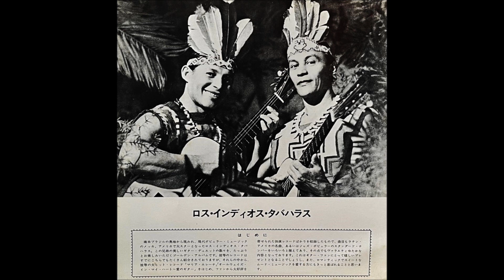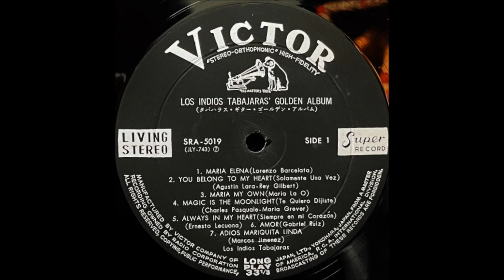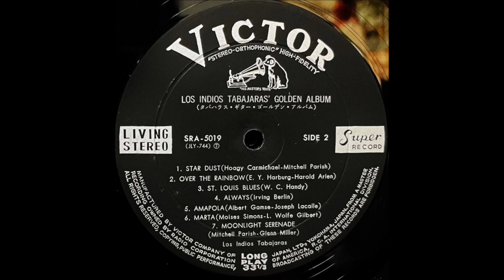「テ・キエロ・ディヒステ」ロス・インディオス・タバハラス ラテン・ムード・ギター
「タバハラス・ギター・ゴールデン・アルバム」

ギター：ロス・インディオス・タバハラス

ビクター音楽産業株式会社                               SRA - 5019
1966                                                                      ￥2,000